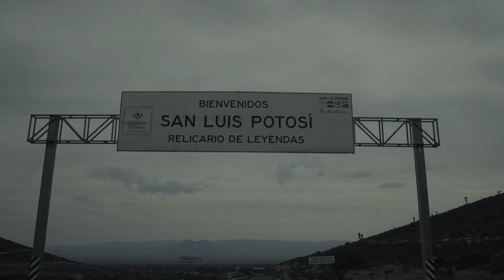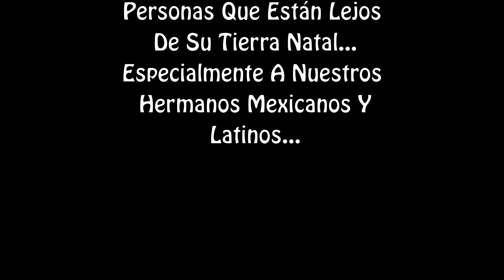GRUPO LEGITIMO- PUEBLO QUERIDO 2019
REALIZADO POR JC ESTUDIOS INF:
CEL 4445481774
SÓLO LOS MEJORES…